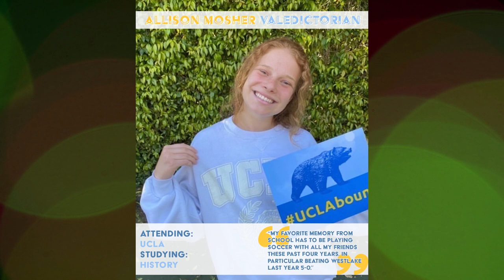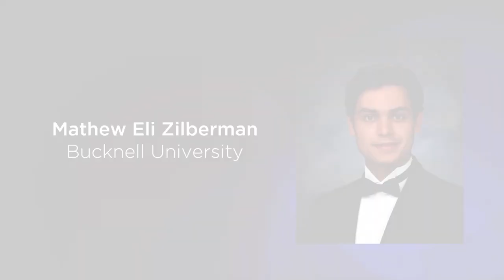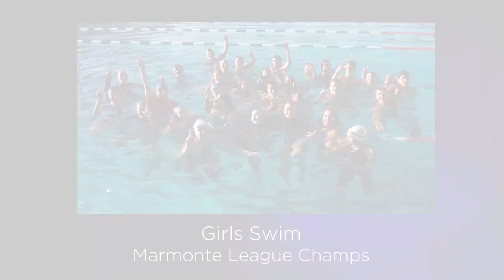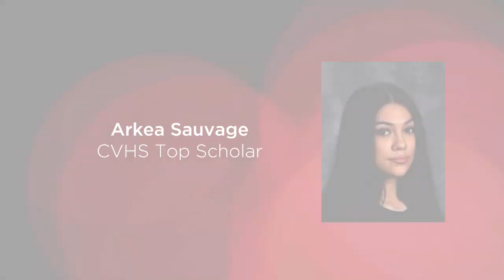CVUSD Senior Recognition 2020/2021